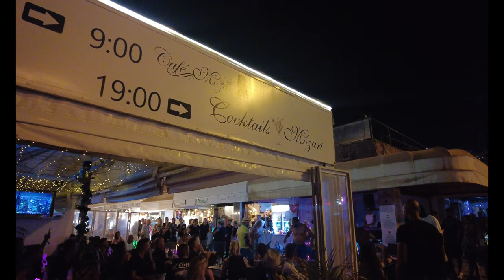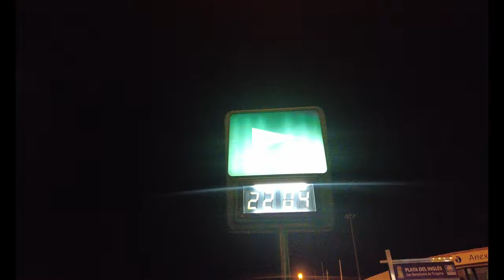Gran Canaria Nightlife 4K - Maspalomas Comes Alive! Crowds & Fun After Dark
Experience the vibrant nightlife of Maspalomas in Gran Canaria! 🌴✨ Join us as we take you through the lively streets, bustling bars, and energetic crowds all enjoying the best of what this island has to offer after dark. Watch in stunning 4K as locals and tourists come together to dance, laugh, and embrace the night.

Whether you're planning a trip or just want to immerse yourself in the fun, this video shows you the incredible energy of Maspalomas when the sun goes down.

Lively bars and clubs 🍹
Energetic crowds and dancing 💃🕺
Night markets and local shops 🌙
Stunning 4K visuals to bring the experience to life 📷

Please remember to hit the notification bell next to the subscribe button and select "ALL" so you will know when I have published a new video or when I am about to do a Premiere where I will be in the chat box ready to say hi and have a chat with you while the premiere video is playing. Gratitude to you as always, my friends